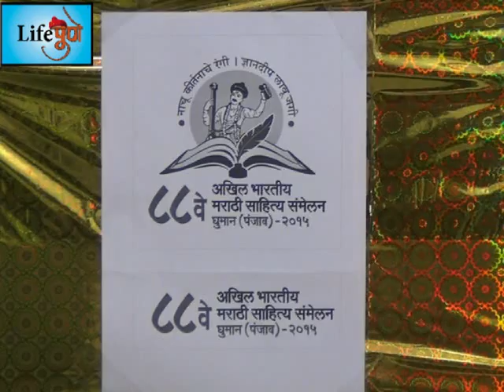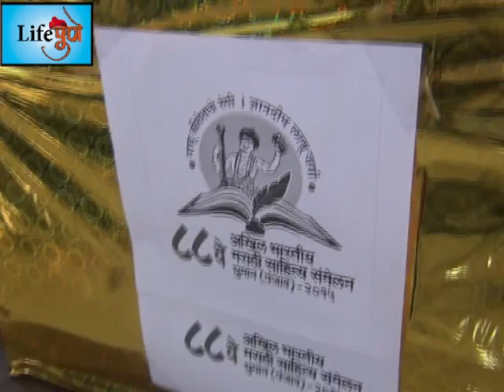साहित्य सम्मलेन पत्रकार परिषद